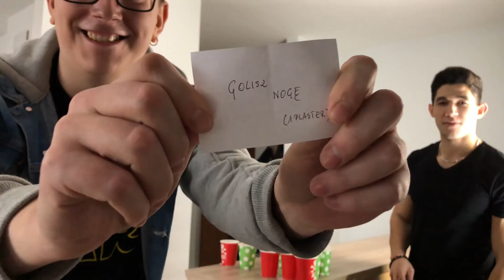TEGO JESZCZE NIE WIDZIELIŚCIE * CUP CHALLENGE*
OGOLIŁEM NOGI

Ten film to było mega wielkie wyzwanie dla nas kazdy z nas miał do wykonania jedno mega hardkorowe zadanie !!

►► montaż/realizacja nagrania - Paweł Bogaj